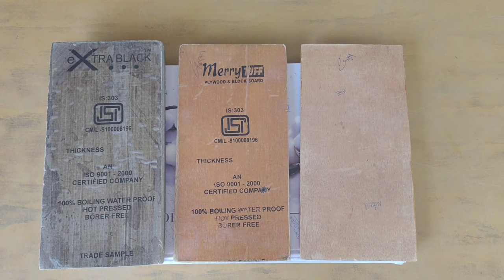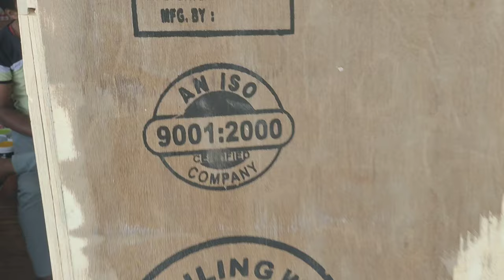Letest 2022 Plywood Price ।। प्लाईवुड की कीमत 2022 में || 19mm 9mm 6mm प्राइस